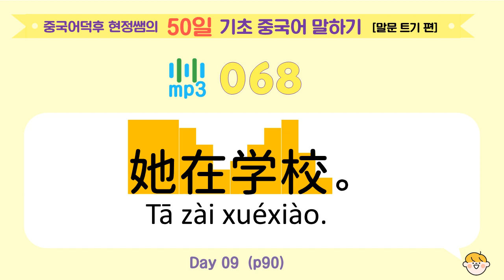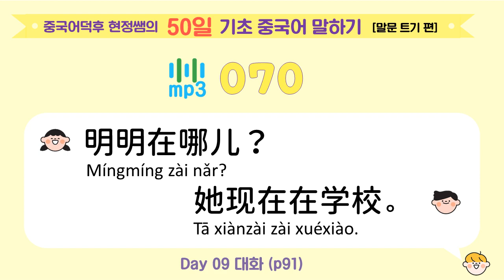Mp3_068~070 중국어덕후 현정쌤의 50일 기초 중국어 말하기 [말문 트기 편]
도서 "중국어덕후 현정쌤의 50일 기초 중국어 말하기 [말문 트기 편]"의 mp3 파일입니다.

mp3_068~70 (p90~91)